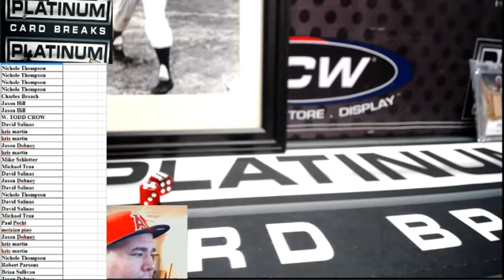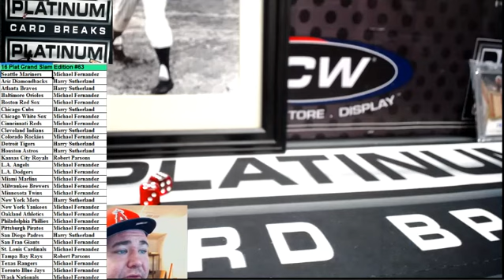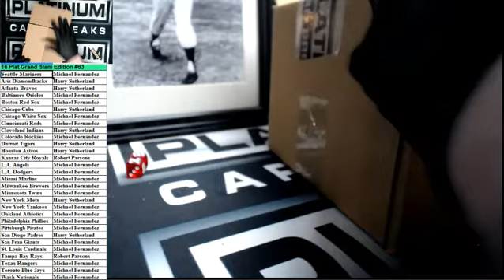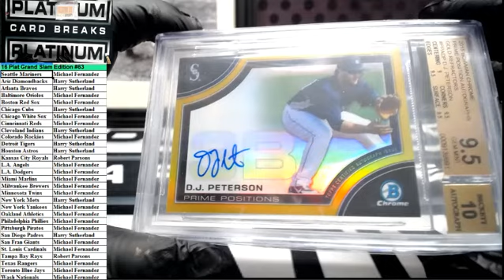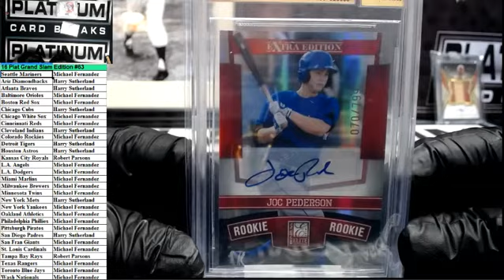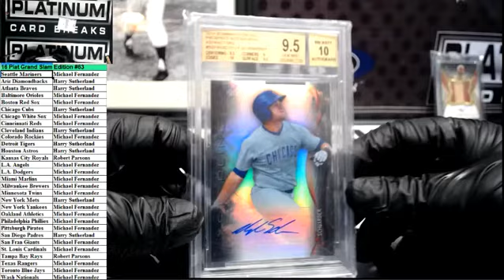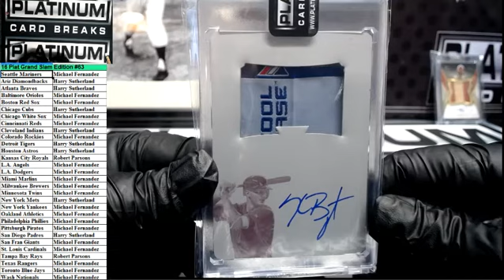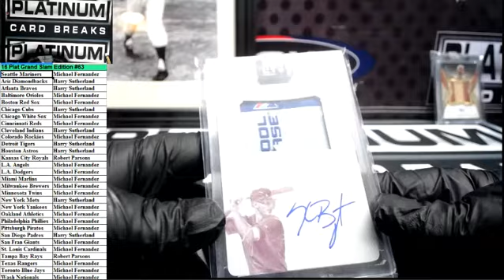16 Plat Grand Slam Edition #63 Kris Bryant one of one